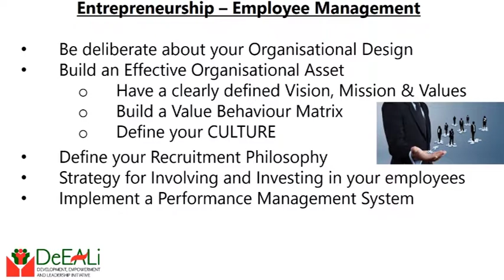Entrepreneurship: Employee Management 2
This is a continuation of the Employee Management conversation.